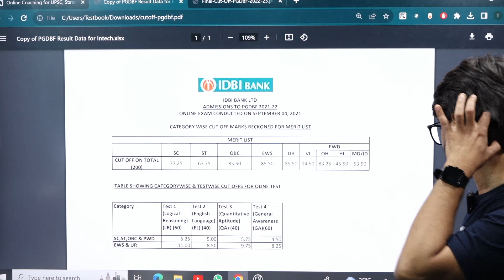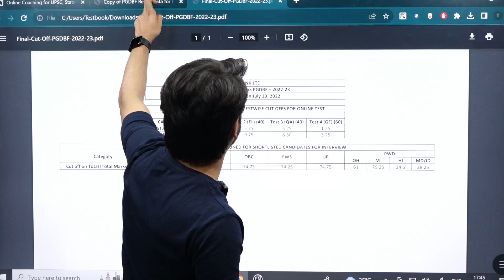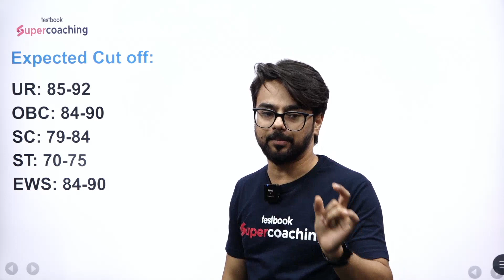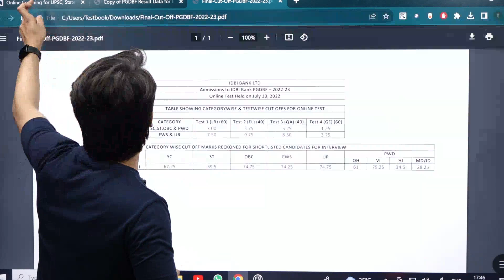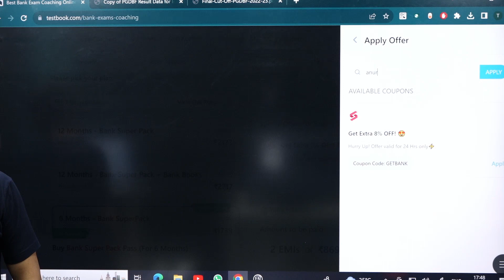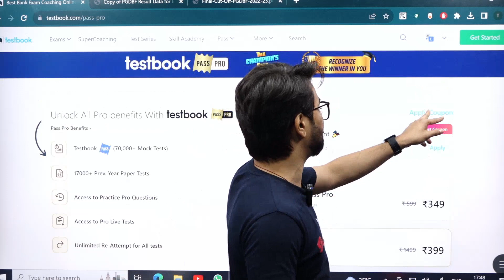IDBI Junior Assistant Manager Expected cut-off 2023 | IDBI Assistant Manager Previous Year Cut-Off